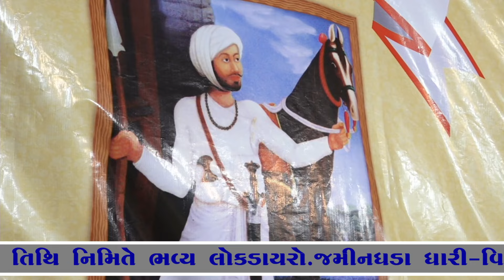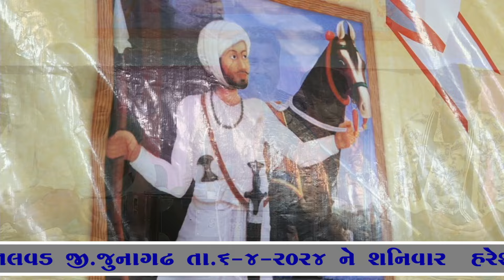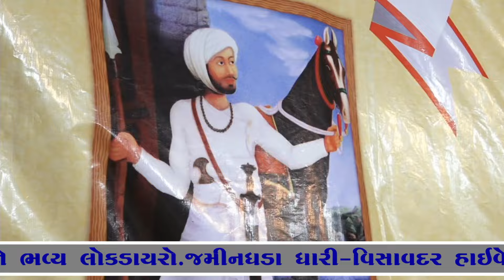05 bavavalabapu ni 200 mi punytithi hareshdan suru bhag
Aditi Wedding Studio Chalala